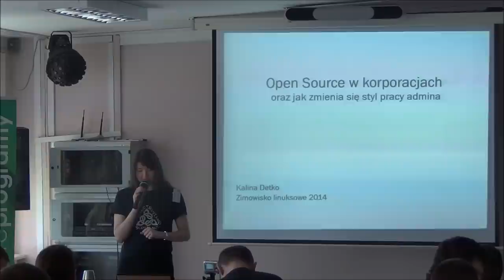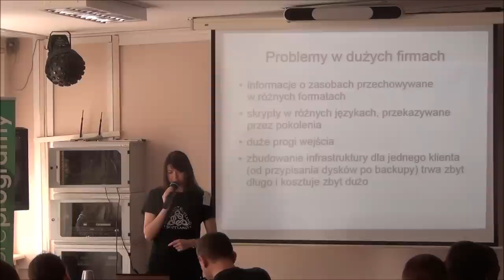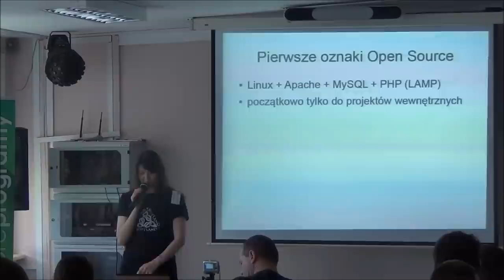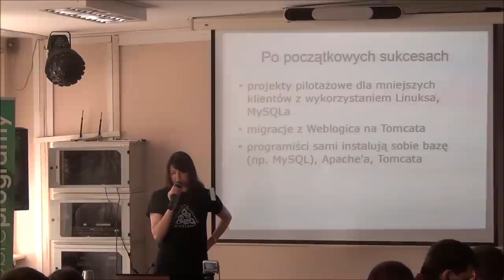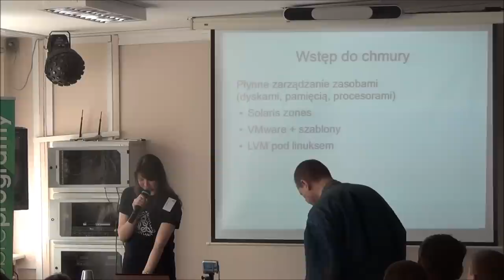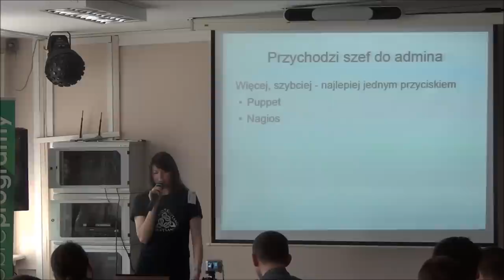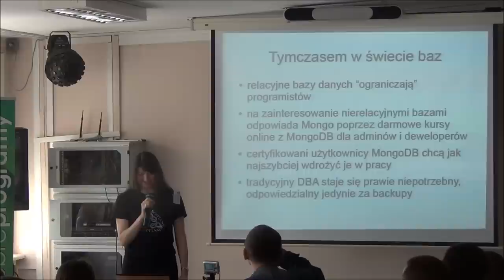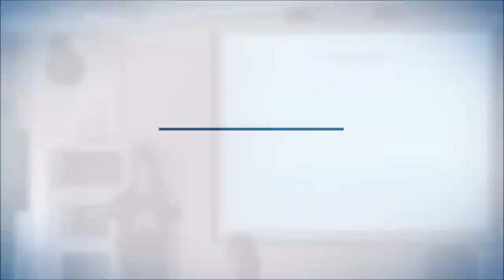Open Source w korporacjach oraz jak zmienia się styl pracy admina - Kalina Detko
Przedstawię nieco subiektywne spojrzenie na zmiany, jakie mają ostatnio miejsce w wielu dużych firmach.

Managerowie IT szukają sposobów na ograniczenie kosztow i stopniowo przekonują się do wdrażania technologii Open Source. Znika HP-UX, AIX i Solaris; pojawia się Linux. Znika Oracle, pojawiaja się MySQL, PostgreSQL i MongoDB. Zainstalowane wiele lat temu systemy do monitorowania są zastępowane Nagiosem. Co to oznacza dla adminów? Są konsekwencje negatywne, bo przecież łatwiej jest zastąpić starych adminów nowymi, jeśli wykorzystywane technologie nie wymagają drogich szkoleń. Ale jest to rownież szansa dla nas: możemy wreszcie wykorzystać w pracy to, czym do tej pory mogliśmy się tylko pobawić w domu. Możemy budować nowe systemy z 'klocków' dostępnych za darmo i przetestowanych przez wielu użytkowników.

Firmy stawiają na upraszczanie systemów i automatyzację w IT. Jak zatem będzie wyglądała praca admina za kilka lat?